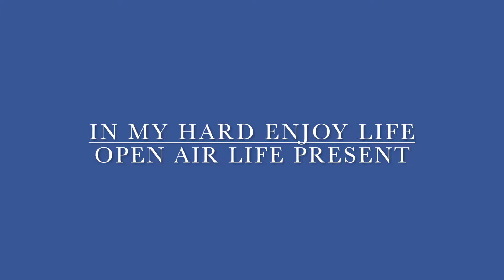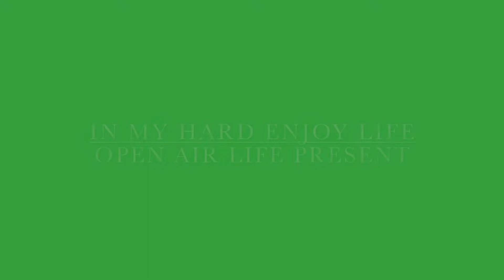O.A.FILM ( IN MY HARD ENJOY LIFE )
Directed by Koichi Miyamoto
 A Koichi Miyamoto Film
Open AIR Film Project
~ IN MY LIFE ENJOY LIFE ~
Cast
Tesuo Kawakami
Akira Miaki
Hiroshi Nagasaki
Soichiro Kanamori